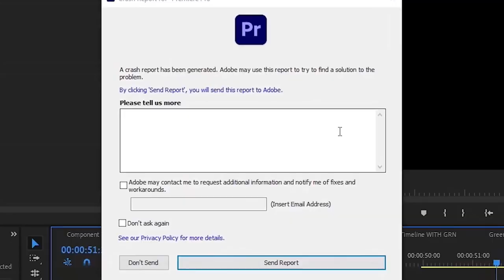Channel Trailer - F*** Cut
Just some good old swears for the lols